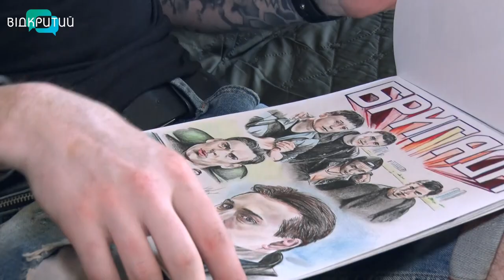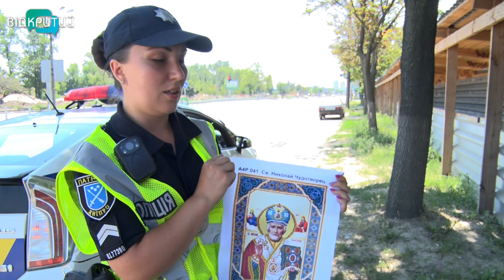Таланти у поліцейських погонах: патрульні Дніпра малюють картини та вишивають бісером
Таланти у поліцейських погонах. Щодня вони бережуть наш спокій та порядок у суспільстві. А повертаючись додому, поринають у світ творчості. Малюють портрети та створюють ікони з бісеру.